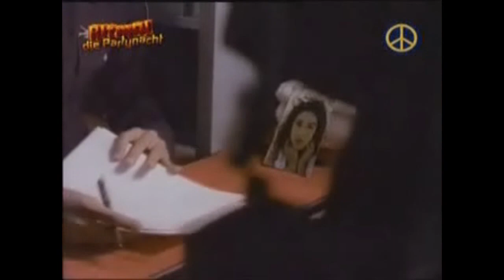Luis Miguel - la incondicional